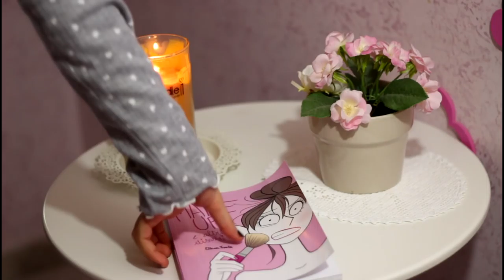FALL NIGHT ROUTINE + SKIN CARE | Le Ricette di Jennifer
Dopo la Morning routine vi mostro anche la mia NIGHT ROUTINE e LA SKIN CARE :)
PRODOTTI UTILIZZATI:

Libro "makeup e altri disastri"
di Elena Triolo